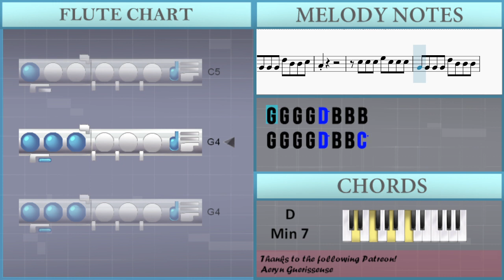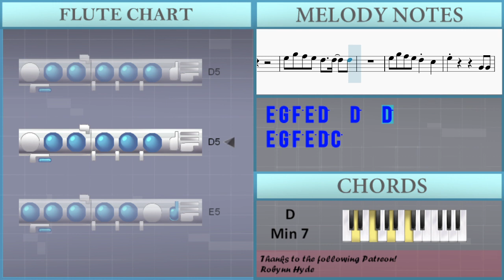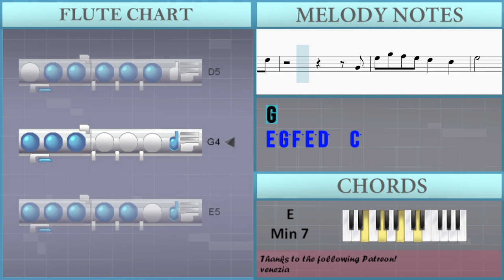SUPER EASY: How to play Perfect Night by Le Sserafim on Flute (Tutorial)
Comment and let us know how the videos have helped you. It keeps us going! :)The easiest way to learn how to play Perfect Night (SUPER EASY) by Le Sserafim on the flute. It's a flute tutorial for Perfect Night (SUPER EASY) by Le Sserafim.

EasyMusicLesson teaches you to play the your favorite instrument, through easy and simple animation so that you too can learn how to play Perfect Night (SUPER EASY) by Le Sserafim on the flute easily. A flute tutorial with visual animation graphic.

Chords of Flute arrangement:
F Maj   F Maj   D Min 7   E Min 7   E Min 7   A Min 7   A Min 7
A Dom 7   A Dom 7   F Maj   F Maj   D Min 7   E Min 7   E Min 7
A Min 7   A Min 7   A Dom 7   A Dom 7   F Maj   F Maj   D Min 7
E Min 7   E Min 7   A Min 7   A Min 7   A Dom 7   A Dom 7   F Maj
F Maj   D Min 7   E Min 7   E Min 7   A Min 7   A Min 7   A Dom 7
A Dom 7   F Maj   F Maj   D Min 7   E Min 7   E Min 7   A Min 7
A Min 7   A Dom 7   A Dom 7   F Maj   F Maj   D Min 7   E Min 7
E Min 7   A Min 7   A Min 7   A Dom 7   A Dom 7   F Maj   F Maj
D Min 7   E Min 7   E Min 7   A Min 7   A Min 7   A Dom 7

Melody notes of Flute:
C5 C5 C5 E5 C5 C5 C5
G4 G4 G4 G4 D5 B4 B4 B4
G4 G4 G4 G4 D5 B4 B4 C5
A4
C5         D5 E5 G5
G5
A4 A4 E5 E5 A4 G4 G4 G4
A4 A4 E5 E5 A4 G4 G4
G5   F5 E5 E5 D5 D5 C5
D5 D5 E5 D5 C#5
D5 D5 E5 D5 C#5   A4
E5
E5 G5 F5 E5 D5   D5   D5
E5 G5 F5 E5 D5 C5
E5         G4 G4
E5 G5 F5 E5 E5   D5   D5
G4
E5